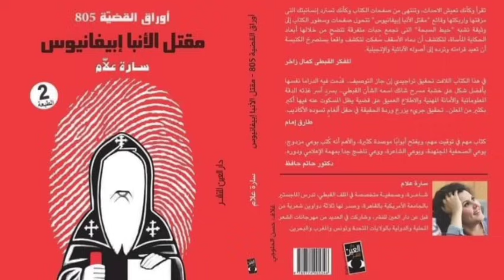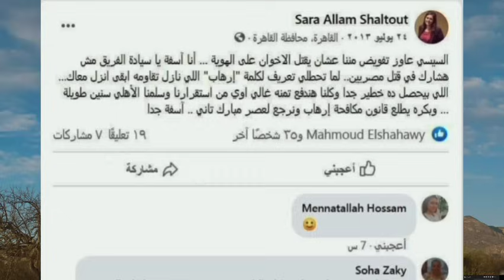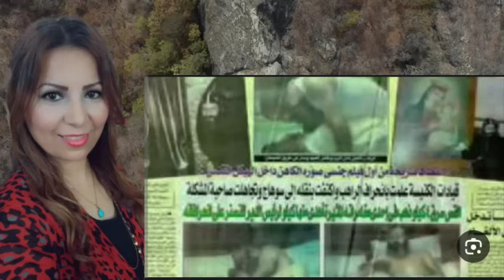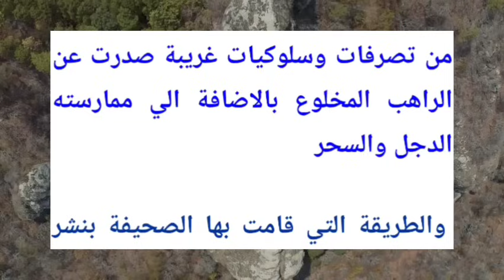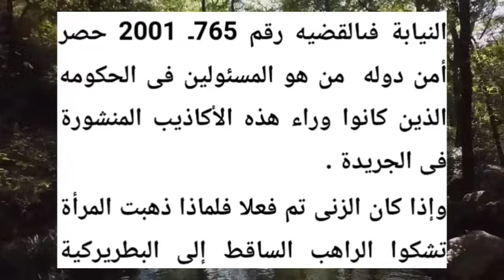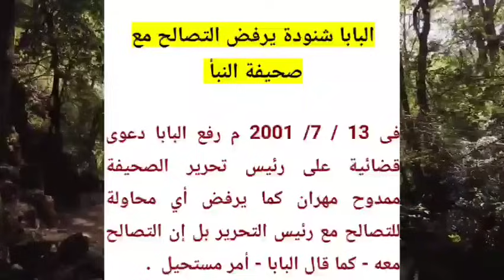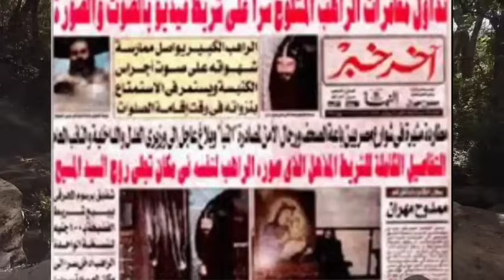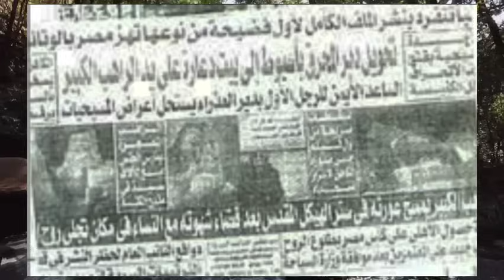غضب قبطي بسبب موقف البابا السلبي |دي مش اسمها صحافة وحرية رأي ده أسمه تشهير |الدور عليك|مفاجآت صادمة